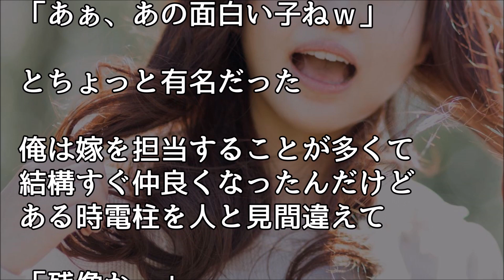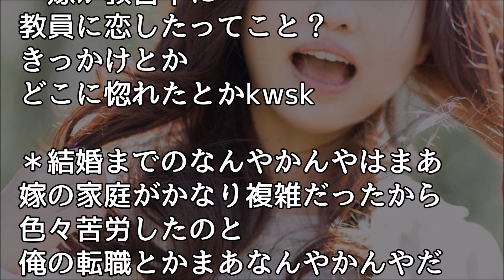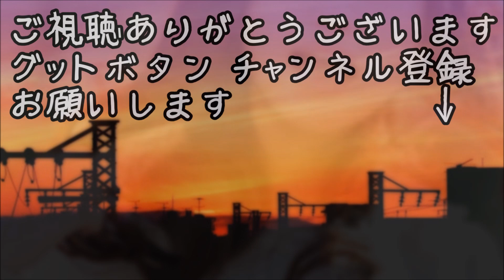馴れ初め 自動車教習所の先生の俺と生徒の女子大生だった嫁・・・【ほっこり堂】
【馴れ初め】俺と嫁は歳の差21歳、俺は嫁に「ホントに俺でいいのか？」…と確認したが、嫁は「俺ちゃんがいいの。そうじゃなきゃ嫌なの！」…とw【感動する話】

【馴れ初め 美人嫁】趣味の集いにいた彼「オヤジ狩りに遭うような年齢だよ」と謎の確認をされた

馴れ初め長編 嫁子｢大学の時に地元に彼女がいて、その子と結婚するって｣ ｢就職して地元の子と同棲してるって｣ 俺氏｢まあ、全部嘘だな｣ 【感動どっとこむ】